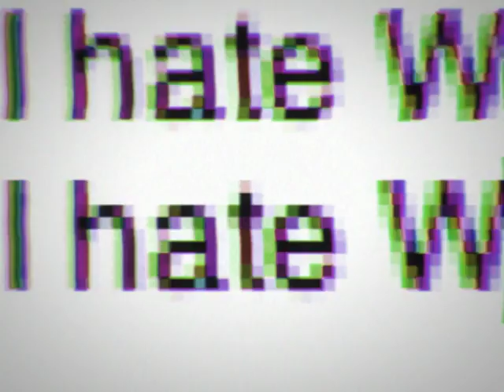Satans Software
Bold Faces plays pure punk strictly about graphic design. This is their third single from the album "Kerning A V".